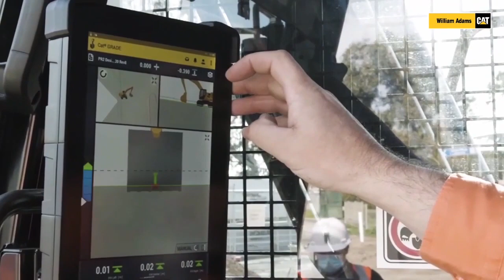William Adams Cat Live Festival - Highlights